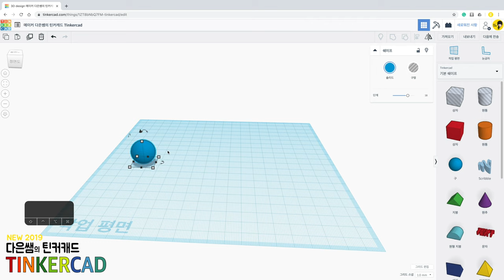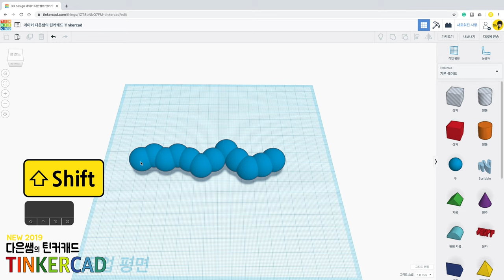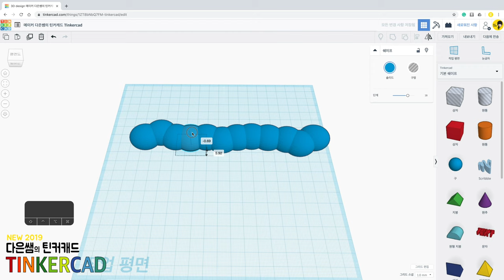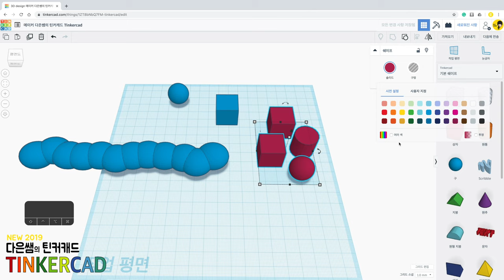뉴) 다은쌤의 틴커캐드 Tinkercad 1.9- 더하기,그룹,색상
도형을 복사하고 색깔을 바꿔 봅니다.
그룹을 통해 하나의 도형을 만들 수 있어요.